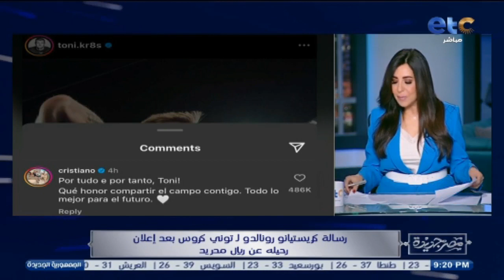الحلقة الكاملة | مصر جديدة مع انجي انور | 21-05-2024